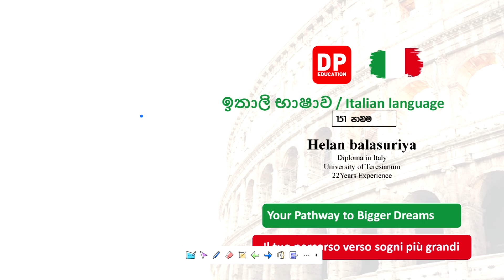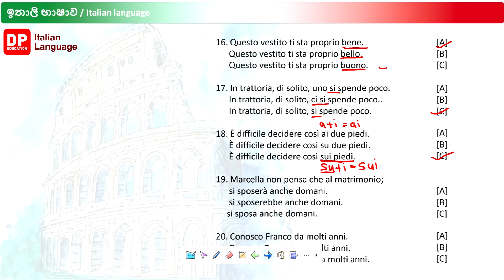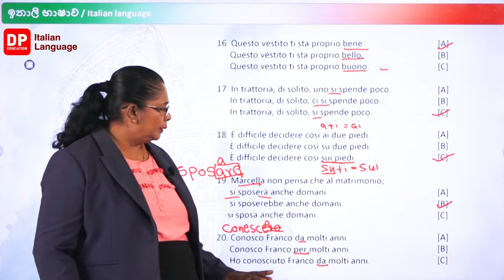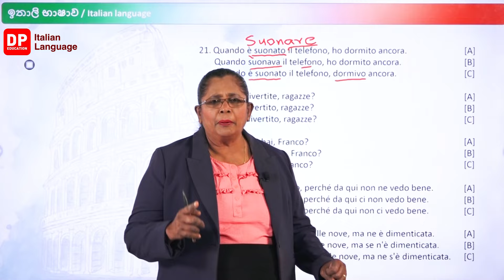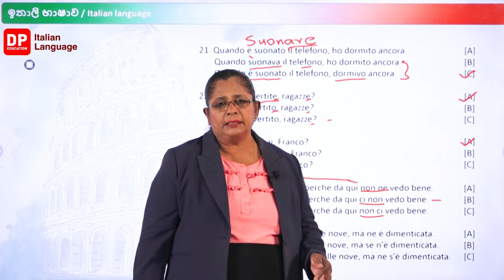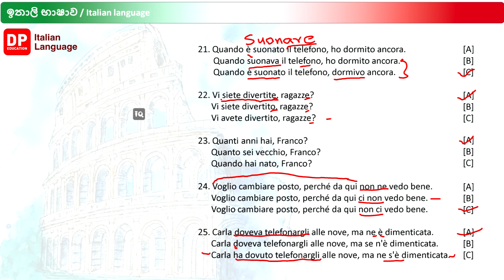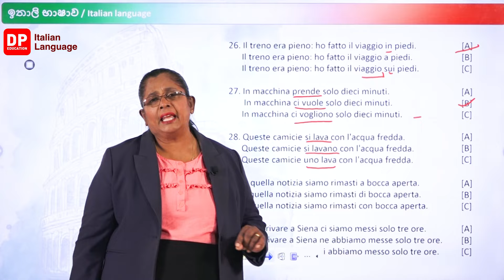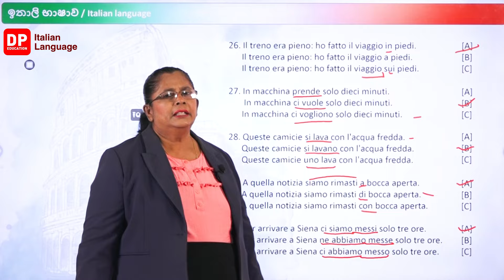ඉතාලි භාෂාව 151 පාඩම